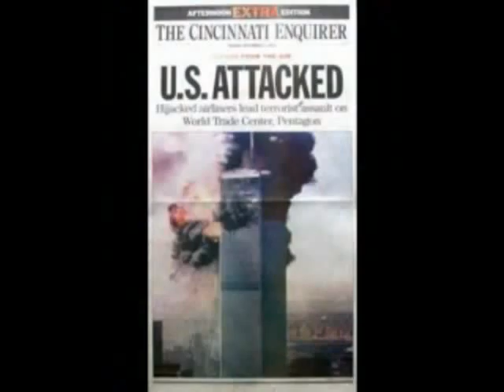9/11 Remembrance Ceremony at HGHS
Gladiators will Never Forget 9.11.01 by establishing the remembrance and wreath laying ceremony annually. This is the ceremony's second year. Thank you to volunteers, supporters, and the mayor.